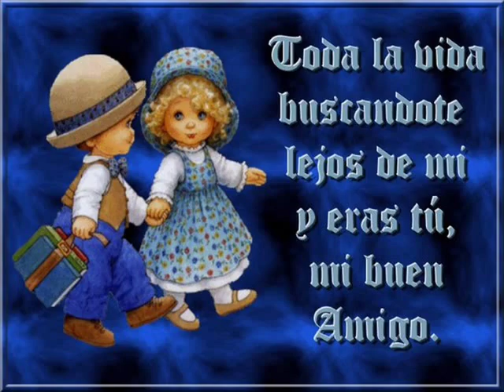GRUPO LOS CRISMER QUIERO SER TU AMIGA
ESPERO QUE SEA DE SU  AGRADO DE ESTA ROLA, ESTILO ÚNICO
DE GRUPO LOS CRISMER`S, DESDE UN RINCONCITO DE LA SIERRA MAZATECA BAJA DE ESTADO DE OAXACA,
SAN JOSE INDEPENDENCIA, TUXTEPEC, OAXACA,

CONTRATACIONES A LOS TELS. 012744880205. cel. 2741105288